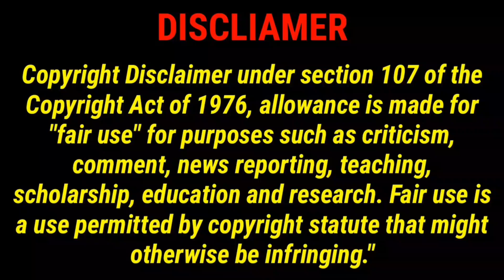She feels for the husband.How will she kill him.(Part 5)বাংলায়।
The blessed Bride drama Bangla explanation Storyline:

The girl of this drama is a very playful & joyful girl name is Yue Liuying.She doesn't want to be a spy.But her brother force her to marry the male lead name of Ling Qiye.After marriage the love story has begin.

Song:                               Heavenly